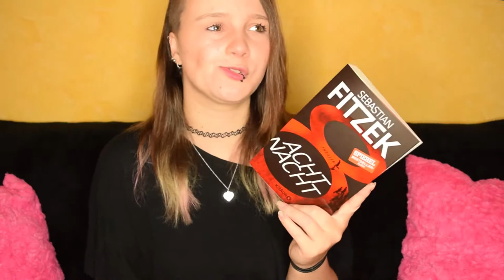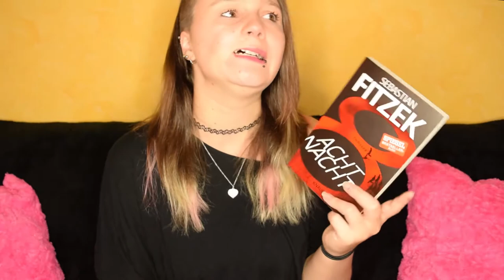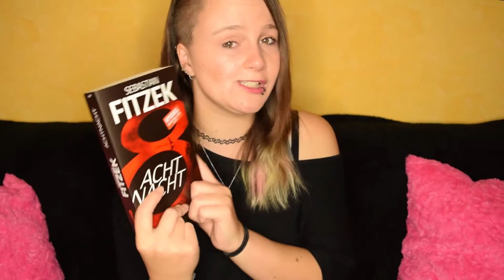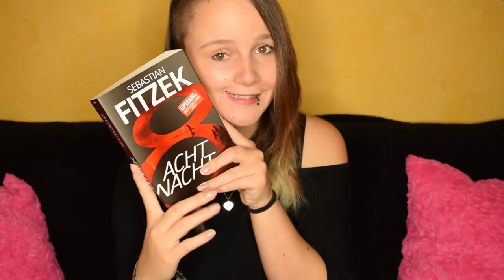Buchrezension | AchtNacht von Sebastian Fitzek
Ich habe gelesen "AchtNacht" von Sebastian Fitzek!
Als 9. Buch hat es mich durch mein Lesejahr 2017 begleitet.

Im Normalfall bin ich ja tatsächlich nicht so die Thriller Leserin... aber Sebastian Fitzek hat es mir echt angetan!
erwähnten Bücher

AchtNacht von Sebastian Fitzek

• Rezensionen von Sebastian Fitzek

"AchtNacht" auf meinem Blog
Link folgt!

Ich freue mich über Post! :)

Oder an:
Katharina Evers
Paul-Klee-Str. 31
27753 Delmenhorst

*Mein Equipment* *

VLog Cam